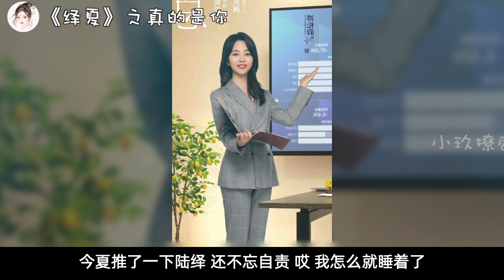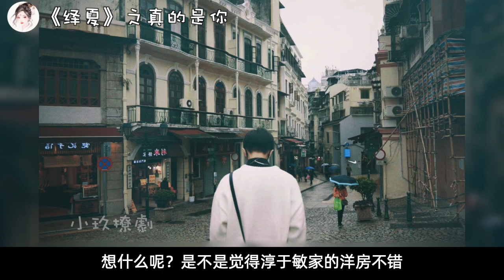《绎夏》之真的是你 第31集 今夏重新审视自己和陆绎的关系